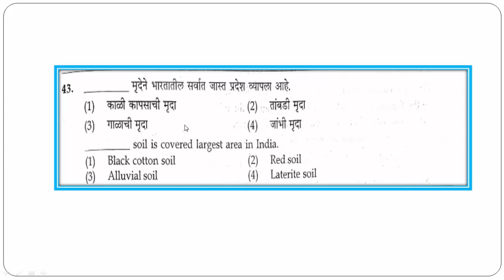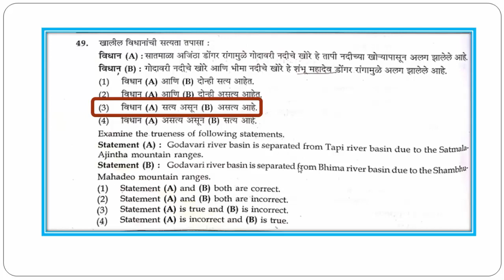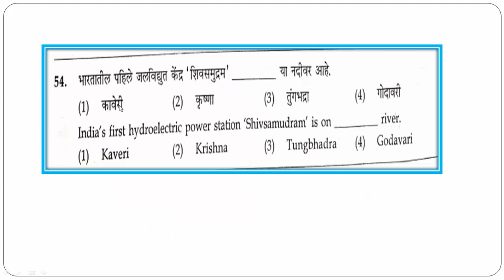MPSC Group C Exam Answer Key 2019 गट क उत्तरतालिका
या विडिओमध्ये आपणास MPSC group C या परीक्षेतील भूगोल विषयावरील प्रश्न  कशा प्रकारे विचारले होते हे समजेल तसेच त्याची उत्तरतालिका (Answer Key).दिलेली आहे.  16 जून2019.